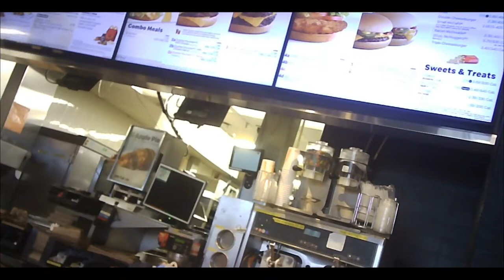Non human centered capitalism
Restrooms are unavailable for those who are suspected of not making a purchase.